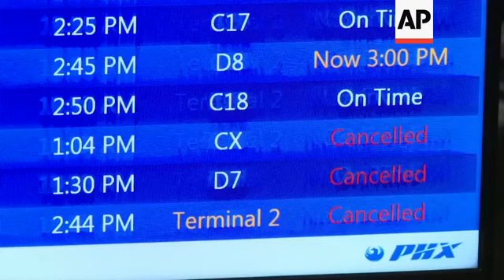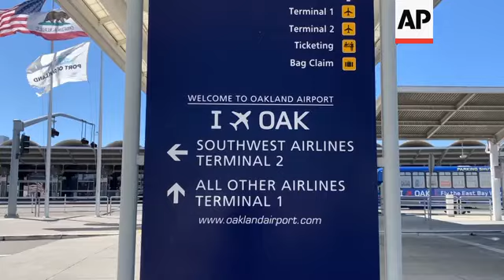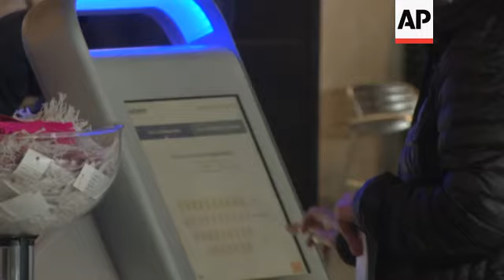Flights canceled as some Boeing 737's grounded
(13 Mar 2019) Some passengers say they were uneasy flying in a Boeing 737, but others commended safety regulators for grounding the planes.
President Donald Trump says the U.S. is issuing an emergency order grounding all Boeing 737 Max 8 and Max 9 aircraft in the wake of a crash of an Ethiopian Airliner that killed 157 people.
Many nations in the world had already barred the Boeing 737 Max 8 from its airspace, but until now, the Federal Aviation Administration had been saying that it didn't have any data to show the jets are unsafe.
Trump said Wednesday that the FAA would be making the announcement soon to ground the planes.
He says any plane currently in the air will go to its destination and then be grounded.
Trump says pilots and airlines have been notified.
He says the safety of the American people is of "paramount concern."